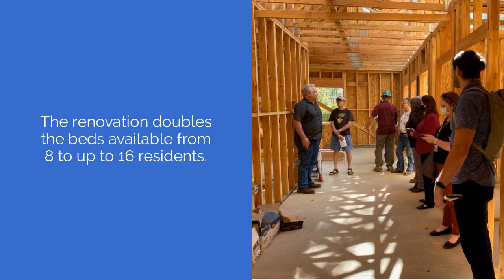Nevada County Odyssey House Renovation Project